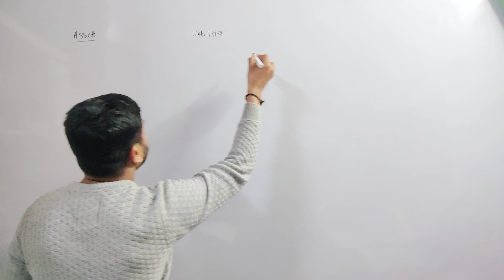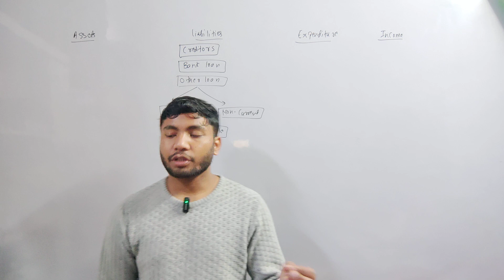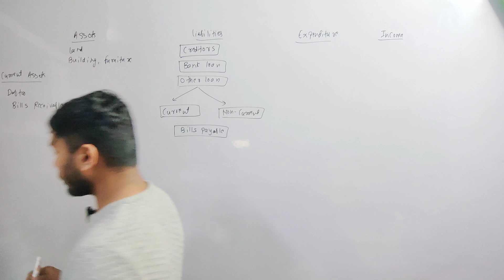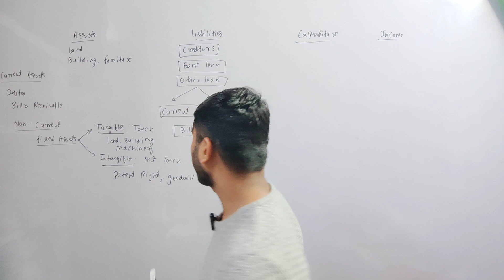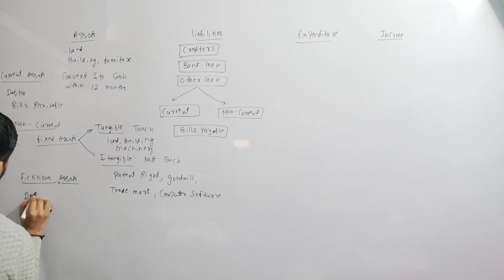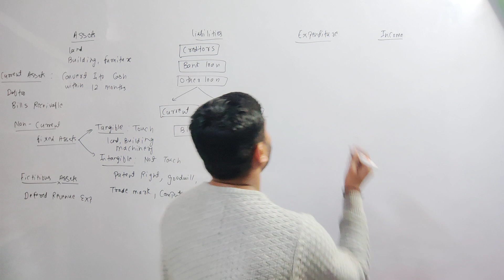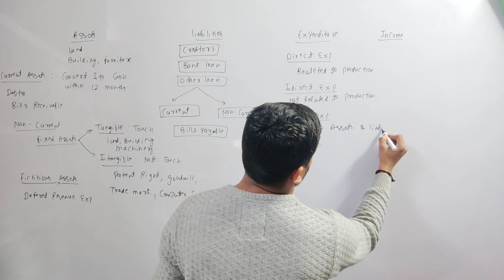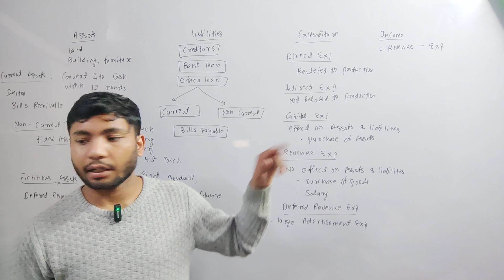BCA ACCOUNTS | Basic Terms Class 2 | Medi Maths Classes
BCA ACCOUNTS | Basic Terms Class 2 |Medi Maths Classes medimathsclasses BCA ACCOUNTS
BCA accounts Chapter 1 | Basic concepts | Medi Maths Classes
accounts,
 bca accounts,
accounts adda,
accounts basic,
final accounts,
accountacy,
accounting,
p&l account,
accounts basics,
accounts in hindi,
accountancy,
accounts coaching,
bca 4th sem accounts,
academy of accounts,
bca accountacy,
bca accounting,
accounts rajat arora,
sunil panda accounts,
accounting concepts,
rajat arora accounts,
bca accountancy,
accounting info,
trading account,
rules of account
ledger accounts,
account,
what is an account,
accountacy,
accounting,
basic accounting concepts,
what is accounting?,
bca math all chapter,
accountancy,
bca accountacy,
accountancy -1,
bca maths sem 1 chapter 1,
bca 1st semester maths chapter 1,
bca accountancy,
3bca 1st sem accountancy,
accounting-an overview,
balancing ledger account,
how to make ledger account,
unit-1 basic concepts of accounting,
classification of accounts,
accounting process,
accounting equation
ECO-02 Accountancy-I,
Block-1 Accounting Fundamentals,
Ignou BCA ECO-02,
Ignou ECO-02 Accountancy -1 full discussion, ECO-02,
ECO02,
Eco-02,
eco-02,
3bca 1st sem accountancy,
Ignou bca accountancy,
Bca accountancy,
Bca accountacy,
Accountacy,
Bca,
Bca accountacy (i) 2nd semester block 1 unit 1 Basic concept of accounting introduction (Part 1
accounts,
accountancy,
rajat arora,
business studies,
economics,
rajat arora accounts,
rajat arorabst,
rajat arora economics,
commerce
journal entries,
debit and credit,
rules of journal,
Rajat arora,
accounts rajat arora,
rajat arora economics,
rajat arora business studies,
rajat arora journal entries,
concept of journal entries
3bca 1st sem accountancy, Ignou bca accountancy,
Bca accountancy,
Bca accountacy,
Accountacy, Bca,
Bca accountancy (i) 2nd semester block 1 unit 1 Basic concept of accounting introduction (Part 1
Accouning Meaning Class 11,